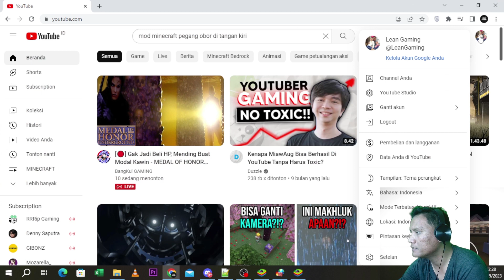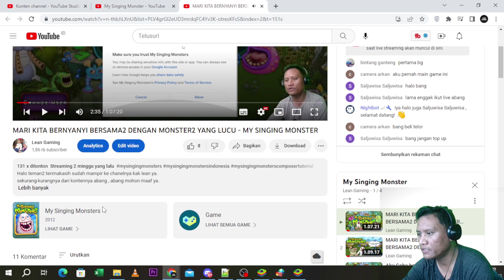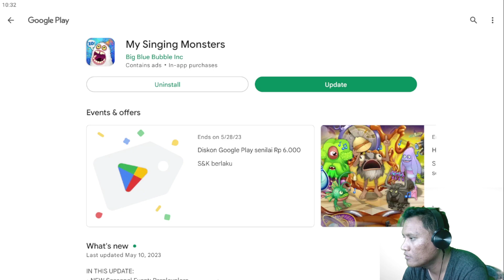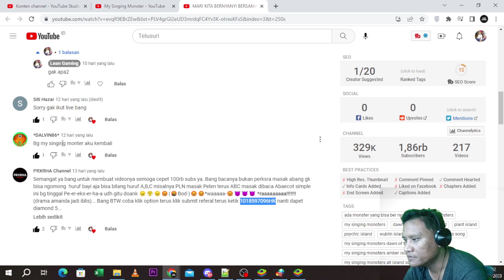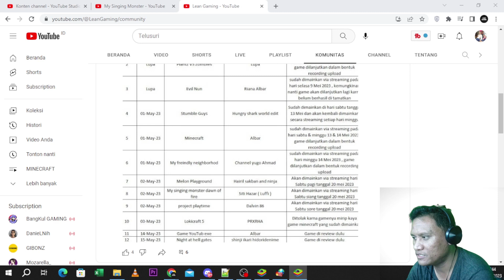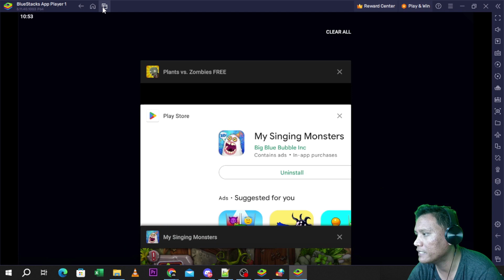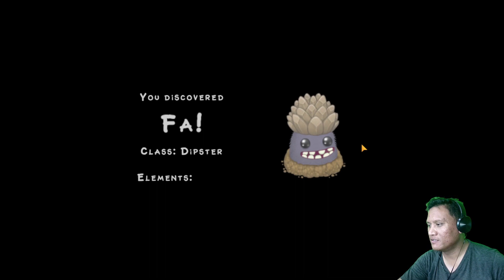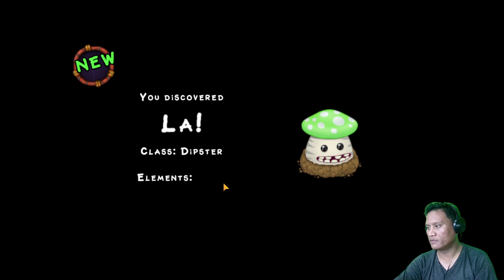Kehadiran monster2 baru membuatku senang - My Singing Monster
Hallo people game lovers ,  tysm sudah visit ke channel gw ya.
sekurang-kurangnya dari konten gw , gw mohon maaf .

Oh ya , jika ada dari kalian yang ingin sharing mungkin perihal game ,ngajak mabar game , sharing tentang membangun channel youtube yang baik , tutorial editing konten dan lain2 atau hal apapun lah , yuk kita saling sharing di komunitas yang baru gw buat nih gaes di discord , temen2 kalo mau gabung bisa klik link discord gw disini ya

Oh yah gaes, komputer gw nih ,  perlu di upgrade atau perlu ganti baru ni gaes , terutama dari sisi motheboard dan processornya, karna komputer yg gw pake ini sekarang itu udah 10 tahun pemakaian dan generasi prosesornya juga jadul yaitu generasi 2 , terkadang gak kuat ngejalani game2 terkini plus rentan rusak ,spek komputer gw ini bukan buat gaming sebenernya tp buat kerja gaes.

Oleh karna itu gw open donasi ni gaes untuk membeli perangkat komputer yg gw butuhkan seperti : Motherboard , processor gen terbaru , ram ddr4 dan ssd

Jumlah biaya yang dibutuhkan kurleb : Rp 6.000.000 ,-

Jika temen2 ingin memberikan dukungan berupa donasi ke gw bisa klik link di bawah ini ya , 【 Saweria 】

Terimakasih

nightbot commands:
!sebutnama
!spek
!awalyoutube
!asal